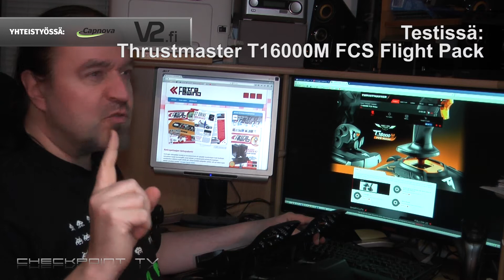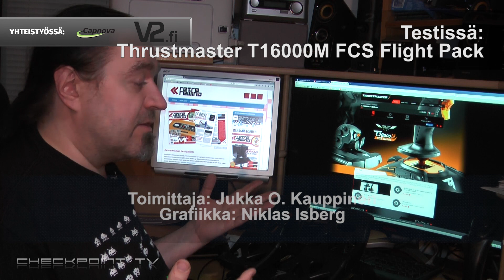Testissä Thrustmaster T16000M FCS Flight Pack - asiallinen HOTAS-peliohjainkokonaisuus kohtuuhintaan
Etenkin lentosimulaattorien ja vähän monimutkaisempia kontrolleja vaativien pelien ystävät tarvitsevat työpöydälleen kunnon ohjaimet. Avaruussimut, Mech-simulaattorit ja muut monta kättä, jalkaa ja muuta raajaa kaipaavat pelit kymmenine kontrolleineen ovat parhaimmillaan silloin, kun pelivälineeksi saadaan oikein kunnon HOTAS-ohjaimisto eli Hands On Throttle And Stick -kokonaisuus. Käsi sauvalla, toinen kaasukahvaan ja vielä jalat polkimille. Nyt kelpaa! Ja Thrustmasterilla on tarjolla yllättävänkin kätevä kokonaisuus moiseen.
Thrustmaster T16000M FCS Flight Pack näet sisältää seuraavat näpsäkät komponentit:
T.16000M FCS  -joystick
TWCS Throttle  -kaasukahva
The Thrustmaster TFRP (T.Flight Rudder Pedals) -pedaalit
Kaikkiaan näissä kolmessa eri ohjaimessa on hattuja, vipuja, kytkimiä, nappeja ja akseleita niin paljon, että niiden avulla saa useimmat pelit komennettua nätisti riviin. Ohjelmoitavuuttakin on riittävästi.
FCS-tikussa on 8-suuntainen hattu ja neljä nappia, yksi liipasimena ja kolme hatun ympärille sijoitettuna. Lisäksi kahvassa 6+6 nappia jalustassa ja kaasu. Tikun voi konfiguroida kumpikätisille tahansa.Kaasukahvassa on puolestaan 8-suuntaisenen hattuohjain, hiirtä ja hiirennappia tai kahta eri akselia mallintava minitikku, eri tarkoituksiin sopiva sormiperäsin, useita kaksi- ja neliasentoisia kytkimiä, säätörulla ja kolme nappia. Kaikkiaan 11 eri näppäimeen/säätimeen saa ilman kikkailuja vajaan parikymmentä toimintoa, ja ohjelmistolla kaikkiin saa lisää toimintoja ja komentosarjoja. Etenkin minitikku, sormiperäsimet ja rulla ovat monikäyttöisiä, sillä ne voi säätää toimimaan hiirenä, ohjausakseleina tai näppäinkomentoina. Esimerkiksi säätörulla on oivallinen korkeusvakaajan trimmi, minitikulla voi kääntää pilotin katsetta tai käyttää laitteita ja niin edelleen. Polkimissa on tavanomaisen peräsintoiminnon lisäksi varvasjarrut.
Tarkempi testi ohjainkokonaisuudesta oheisella videolla, olkaa hyvät!

Checkpoint TV esittää: Thrustmaster T16000M FCS Flight Pack

Spiikki & toimittaja: Jukka O. Kauppinen
Grafiikka: Niklas Isberg
Intro/outro: Saku Tiainen, Antti Miettinen, Kraku

Thrustmaster T16000M FCS Flight Pack
Thrustmaster